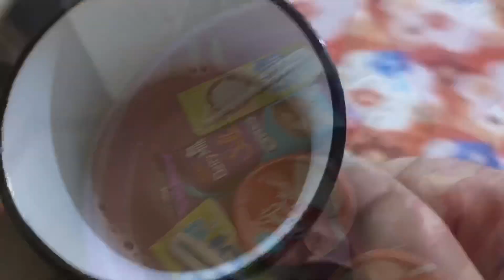Lockdown Mai Ghar Baithe Saman Order kare Bigbasket Se | Order Grocery items & Vegetables online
Hello Everyone!

Welcome back to Kittu's Channel.

Hello everyone!  Hope you all are staying home in this lockdown extension time. Also, It’s very risky to go out for vegetables and grocery items. So, here is another video of mine in which I ordered items from bigbasket . You will get order on time and also very safe to order things.